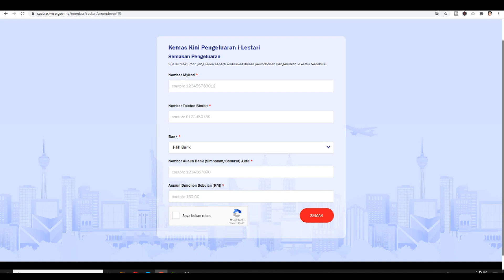pengeluaran i-lestari kwsp amaun tak sama dengan diminta kenapa? | saje sembang